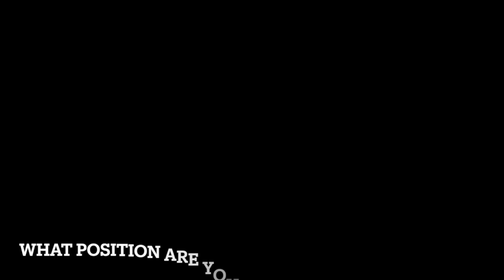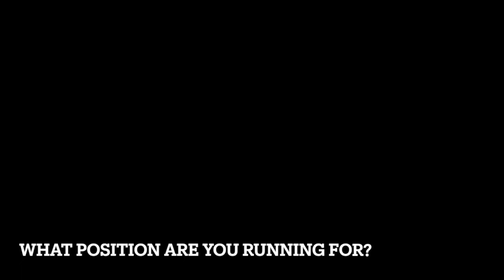tuesday, may 16th